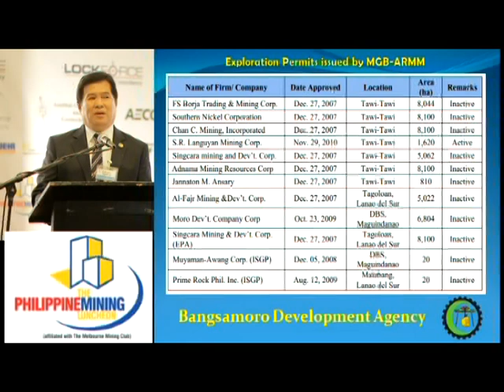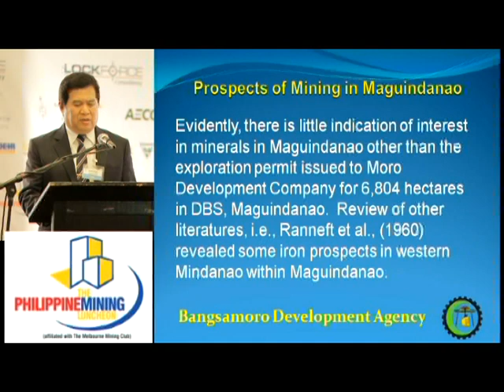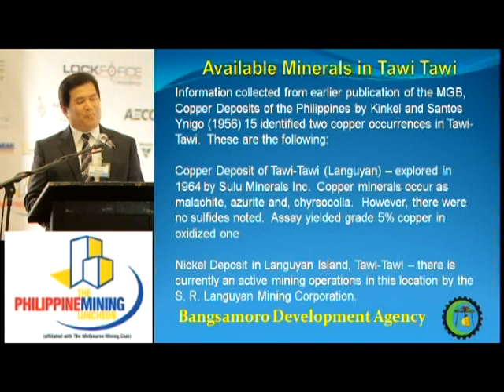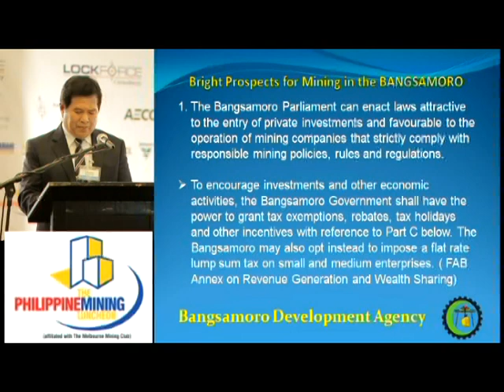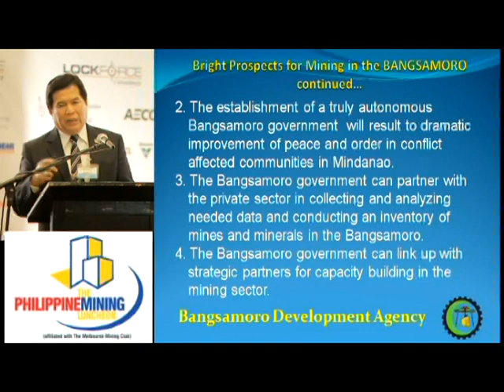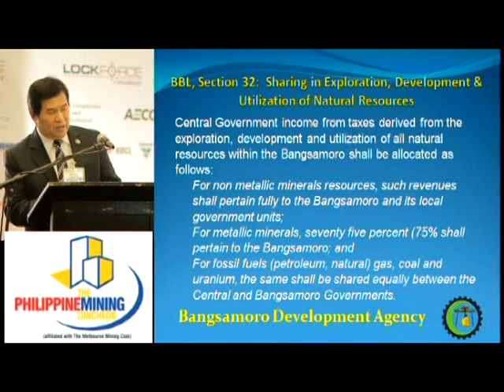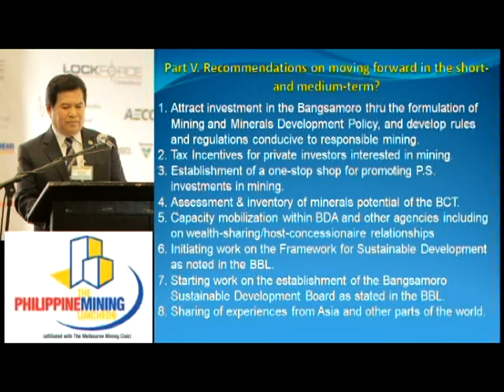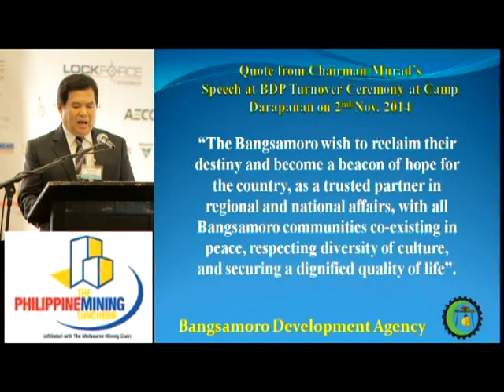Philippine Mining Club | November 21, 2014 | Dr. Saffrullah M. Dipatuan (Bangsamoro Dev't Agency) P2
“The Philippine Mining Club” has been established to form better relationships across all areas of the Philippine mining industry. Affiliated with the globally-recognized Melbourne Mining Club our aim is to uphold a professional networking environment in order to promote the minerals industry for those with an interest in the sector. The luncheon meetings are held every second month at noon.

Feature speakers make presentations on contemporary issues related to the minerals and energy industry, all speakers will be announced on the website and each presentation shall be free to download to all Attendees

The Event is bought to you by: WorldResources Events & Consulting Inc.

I own all the materials except for the music used in the videos.